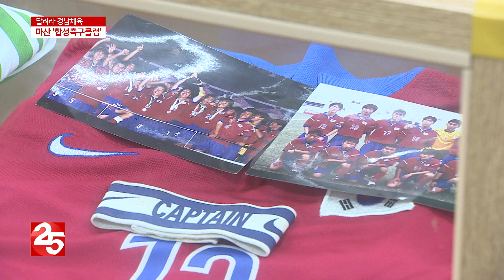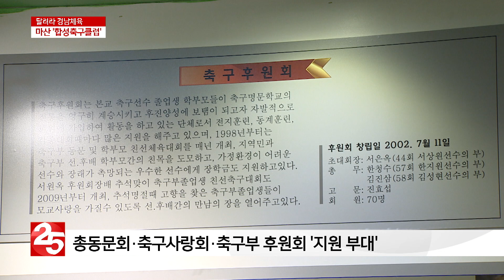세계에 유소년 축구 명성 높인다 '합성축구클럽'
[달려라경남체육] 180518 초등학생이라고는 볼 수 없는 대단한 선수들, 대한민국의 위상을 온 세계에 알리고 있는
멋진 축구팀! 마산 합성초등학교 유소년 축구팀,  '합성 축구클럽'을 소개합니다.